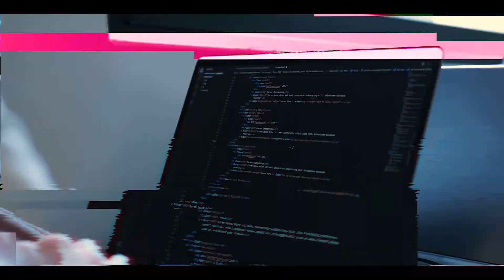👾 Création d'un JEU ARCADE par des étudiants pour un projet en 10 jours chrono !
👇 INFOS EN DESCRIPTION : résumé, liens utiles et sommaire 👇

🕹 L' Arcade Game : jeu vidéo rétro où la création digitale et la culture jeux vidéo se rencontrent !

🎮 C'est dans le cadre du Digital Event que les étudiants ont du concevoir de A à Z un jeu vidéo rétro en 10 jours. Ils ont créé une plateforme 2D sur le logiciel Construct en respectant la thématique de l'évènement, la Résilience.

 ✨Un jeu vidéo résillient, parce qu’il vous emmène dans un univers post-apocalyptique où la force de la vie cherche à l’emporter. Résilient, parce que ce jeu a été imaginé et conçu en à peine 10 jours par des étudiants confinés, qui ne s’étaient jamais rencontrés.

👁 Découvrez dans cette vidéo les coulisses de la réalisation du jeu !

*Le Digital Event c'est 10 jours de projet intenses qui débouchent sur une soirée expérientielle : la Diginight ! ​

🕹 Les étudiants vous font revivre les années 80 en misant sur le rétrogaming et en vous proposant une expérience inoubliable.

Les étudiants de l'atelier se sont organisés autour de 3 pôles de compétences :
📜La team Ux (Expérience Utilisateur), chargée d’écrire le scénario de l’histoire.
🎨L’équipe Ui (User Interface), les créatifs du workshop (design des éléments visuels du jeu)
💻Le Crew Dev (Développement : développer le jeu sur le logiciel Construct.)

L' atelier Arcade Game a permis aux participants de renforcer et de mettre en oeuvre les compétences suivantes : Game Design - Design graphique - Code - Storytelling - Game Design - Connexion API